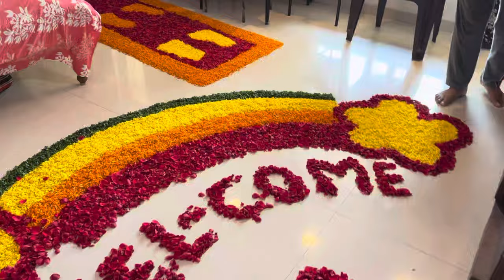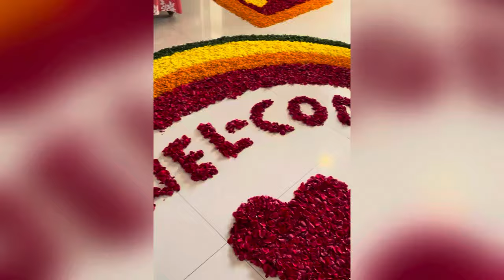पिकु च welcome । डेकोरेशनला लागला जास्त वेळ